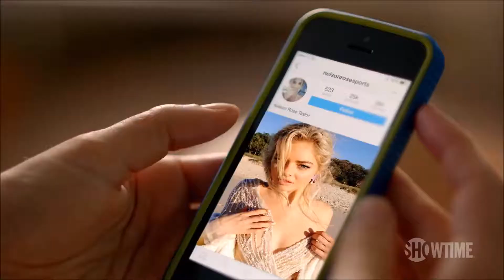SMILF Official Trailer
SMILF takes a raw and honest comedic look at a single, 20-something from Southie whose desires for relationships, sex, and a career collide with the realities of young, single motherhood.